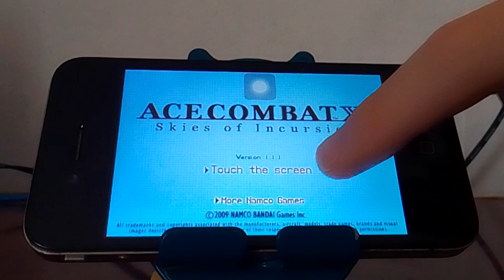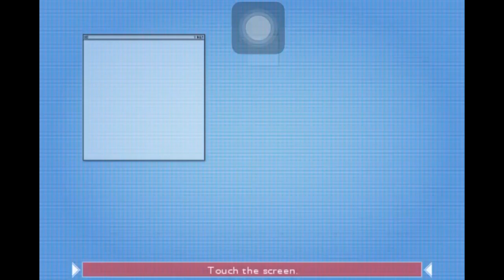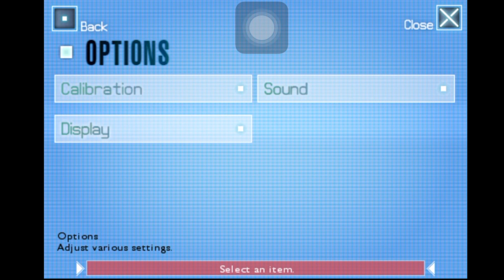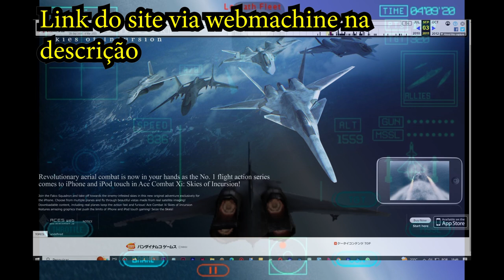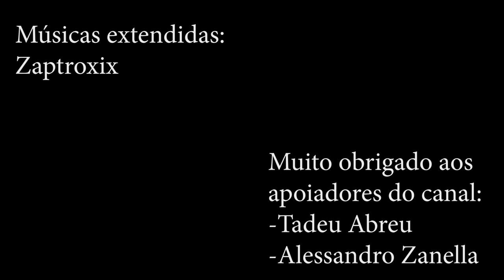Ace Combat Xi | Um experimento desconhecido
Ace Combat Xi é um daqueles jogos da série a qual poucas pessoas conhecem ou já chegaram a tocar, mas hoje vamos conferir como que ele é e suas funcionalidades, além se vale a pena também conferir esse experimento para iphones

PSN Nickname: NeloRosso
Japanese PSN: Barbatosmon